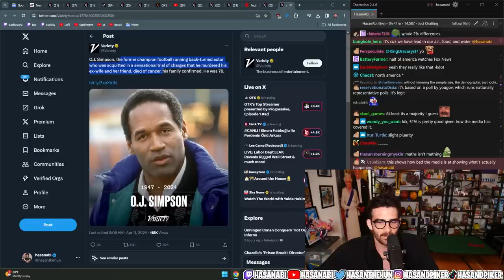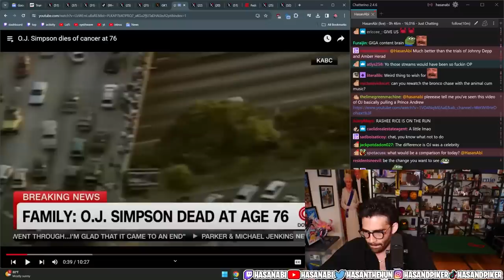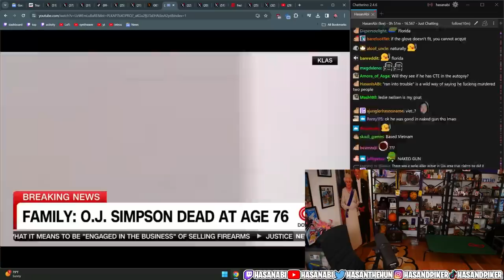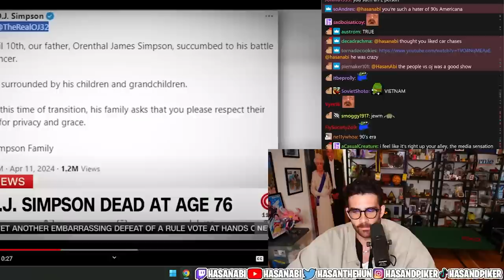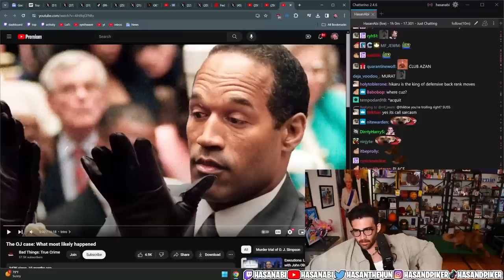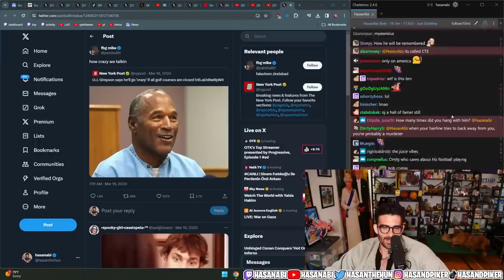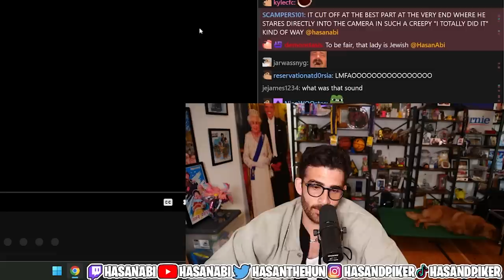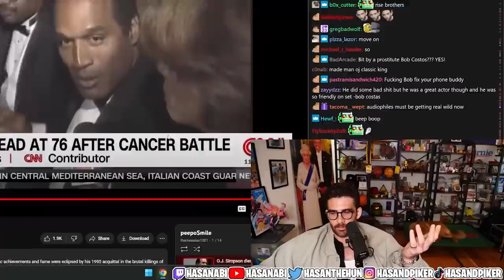OJ Simpson Dead at 76 | Hasanabi Reacts (Pack Watch)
Hasan reacts to the news that famous murderer and author of "If I Did It", Orange Juice Simpson, has passed away peacefully in his bed at the old age of 76, unlike his ex...